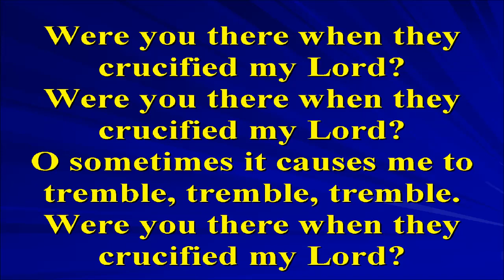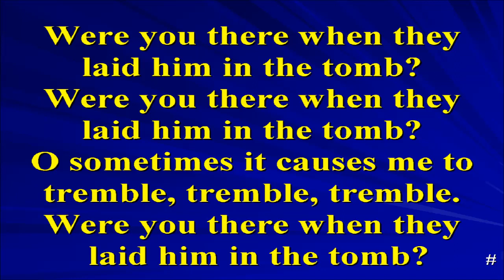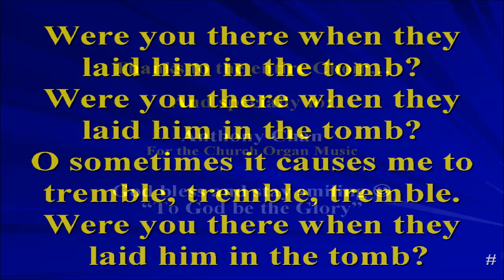Were You There